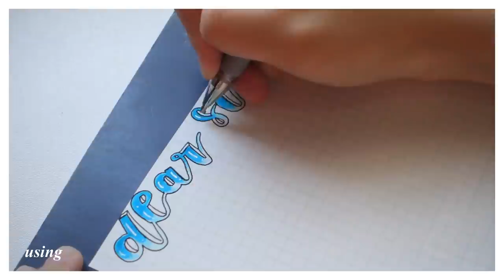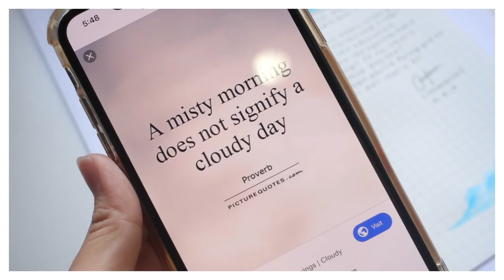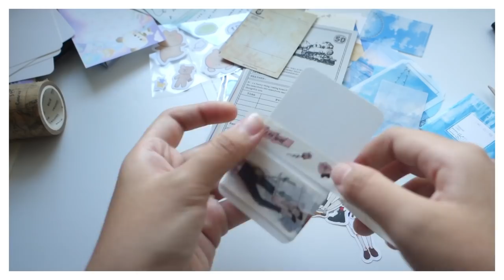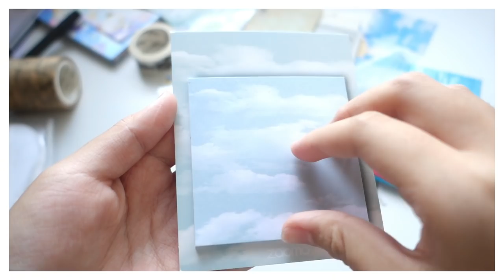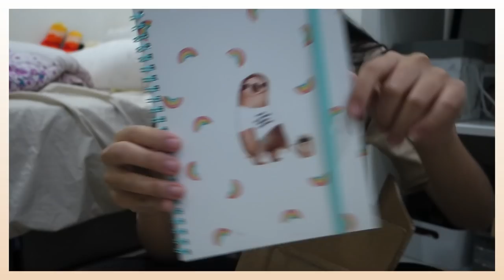pen pal with me #3 | blue theme + mini unboxing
hello guys! today, I'm writing to Siew Yu. I've decided to play around with a blue theme and I hope you guys enjoyed it. Sorry for the terrible audio.

Pens used
-uniball signo broad in silver
-pilot juice up 0.4 black
-tombow dual brush
-pentel sign pen
-sarasa clip 0.5 in black

Sticker Flakes
- @kuma_journals IG
-blue stickers (taobao)

Tapes
-taobao
-shopee

Paper
-Muji Loose Leaf B5 square grid

Music